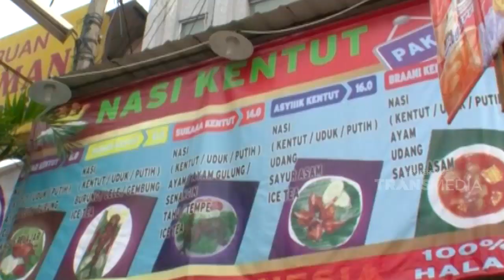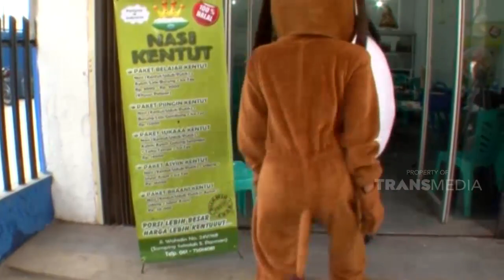Meski namanya nasi kentut ternyata malah wangi makanan ini | BENU BULOE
Dok: Benu Buloe Trans TV